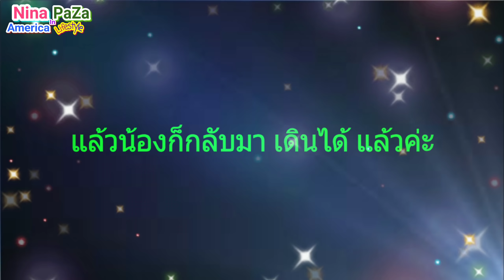คำสารภาพของพ่อ คือต้นเหตุให้ลูกปอดติดเชื้อเข้า ICU/แม่ดูแลทุกคน มีสูตรดี ลดพุง ไม่โยโย่/Dad's tears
เมื่อพ่อสารภาพว่า สาเหตุที่ลูกปอดไม่แข็งแรง เป็นเพราะตัวพ่อเอง แม่ฟังแล้ว ยิ่งสงสาร และ ยิ่งรักพ่อ ไม่โกรธ ไม่เคยโทษ ไม่คิดหาต้นตอคนผิด คิดแต่จะทำให้ทุกคนแข็งแรงขึ้น และ มีความสุข กับวันนี้ และ มีวันพรุ่งนี้ที่ดีขึ้น พลังความรักของคนเป็นแม่ ทำเพื่อลูกได้แบบไม่มีเงื่อนไข ไม่มีข้อแม้ และ ไม่หวังสิ่งใดตอบแทน นอกจาก ความสุข สุขภาพดี ของลูกๆ พ่อเกรกก็รักลูก รักครอบครัวมากๆ ยิ่งรู้เรื่องราว ยิ่งรักนาย

อีกช่องทางสนับค่าขนมเด็กๆนะคะ
ถ้าคุณจะสั่งซื้อของจาก จาก Amazon กรุณาเข้ามาซื้อผ่านลิงค์ที่ผึ้งแปะไว้ด้านล่างนี้ได้เลยนะคะ เพราะผึ้งจะได้ส่วนแบ่ง เล็กๆน้อยๆ จาก Amazon น่ะค่ะ ขอขอบพระคุณมากๆนะคะ 😘

amazon United States
amazon United Kingdom
amazon Japan
amazon Canada